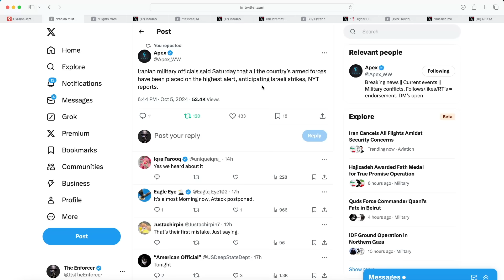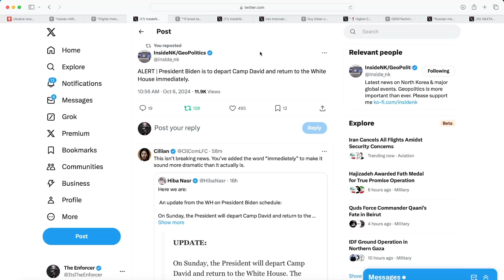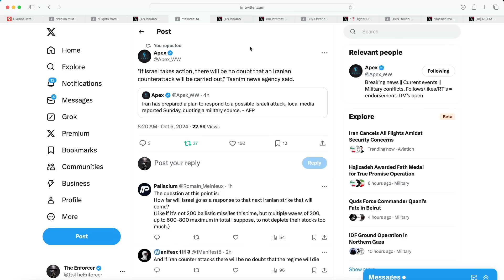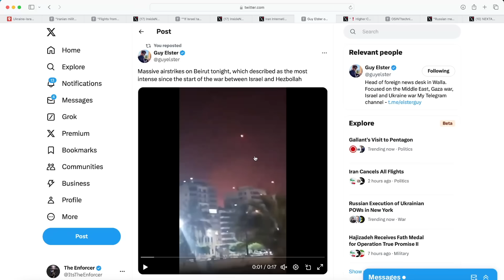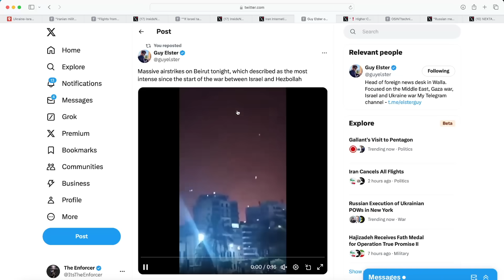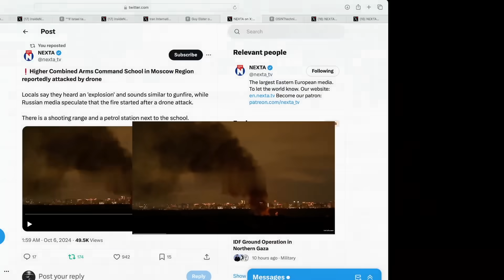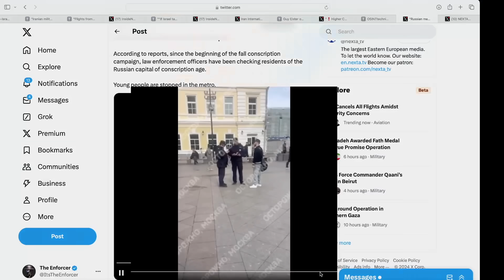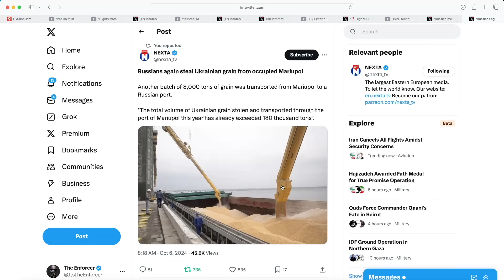Iran CLOSES Airspace Ahead Of MASSIVE Israeli Attack; Moscow Drone Attack | Enforcer Breaking News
Today, Iran has closed ALL of it's airspace ahead of an expected massive from Israel on their country. Israel has vowed to strike strategic Iranian military sites including potentially striking Iranian nuclear facilities. Israel is also continuing to strike several targets in Beirut, Lebanon resulting in massive explosions. On the Ukraine front, we are also seeing major drone attacks near Moscow targeting a military training facility. Russia has also begun systematically going through the streets of Moscow and abducting draft age males to be placed on the frontlines in Ukraine.